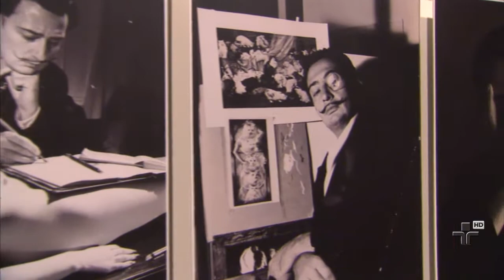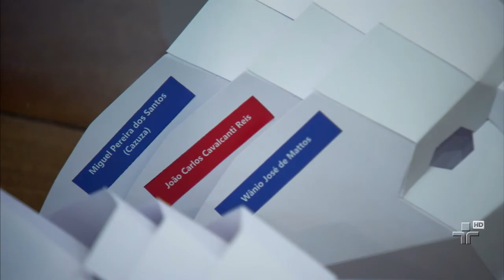Yassír Chediak no Metrópolis - 22/10/14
A exposição de Salvador Dalí chega a São Paulo e promete arrastar uma multidão para ver as obras do surrealista espanhol.
Aqui no estúdio tem Yassír Chediak. O violeiro apresenta seu mais novo trabalho, "Mundo Afora".